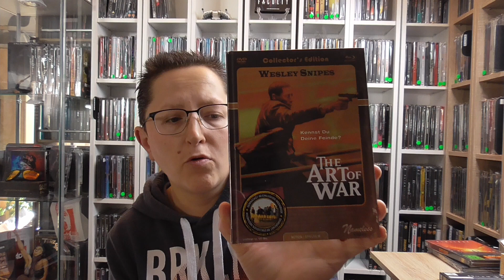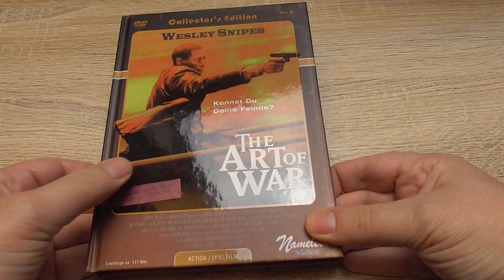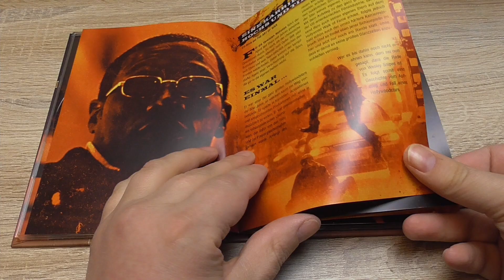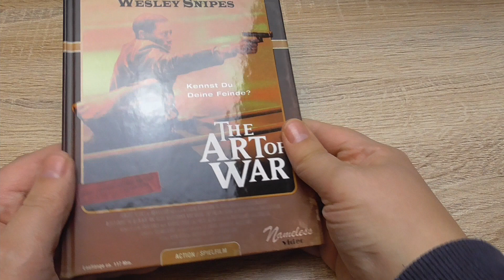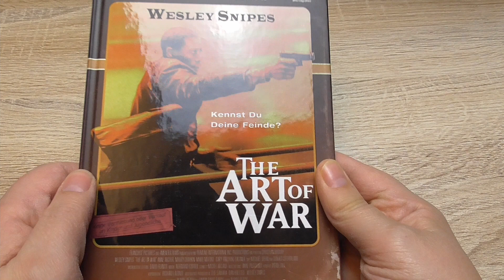The Art of War - Nameless - Mediabook Cover C (Retro) - Unboxing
The Art of War (2000)

Geheimagent Neil Shaw soll eine politische Verschwörung aufdecken. Denn die sich anbahnende Entspannung zwischen den USA, den Vereinten Nationen und der Volksrepublik China steht vor dem Durchbruch, als der chinesische Botschafter einem Attentat zum Opfer fällt.

IIIIIIIIIIIIIIIIIIIIIIIIIIIIIIIIIIIIIIIIIIIIIIIIIIIIIIIIIIIIIIIIIIIIIIIIIIIIIIIIIIIIIIIIIIIIIIIIIIIIIIIIIIII

Heute mit meinem neuen Unboxing-Video,  ich würde mich über einen Kommentar von Euch freuen !!!

IIIIIIIIIIIIIIIIIIIIIIIIIIIIIIIIIIIIIIIIIIIIIIIIIIIIIIIIIIIIIIIIIIIIIIIIIIIIIIIIIIIIIIIIIIIIIIIIIIIIIIIIIIII

IIIIIIIIIIIIIIIIIIIIIIIIIIIIIIIIIIIIIIIIIIIIIIIIIIIIIIIIIIIIIIIIIIIIIIIIIIIIIIIIIIIIIIIIIIIIIIIIIIIIIIIIIIII

IIIIIIIIIIIIIIIIIIIIIIIIIIIIIIIIIIIIIIIIIIIIIIIIIIIIIIIIIIIIIIIIIIIIIIIIIIIIIIIIIIIIIIIIIIIIIIIIIIIIIIIIIII

IIIIIIIIIIIIIIIIIIIIIIIIIIIIIIIIIIIIIIIIIIIIIIIIIIIIIIIIIIIIIIIIIIIIIIIIIIIIIIIIIIIIIIIIIIIIIIIIIIIIIIIIIII